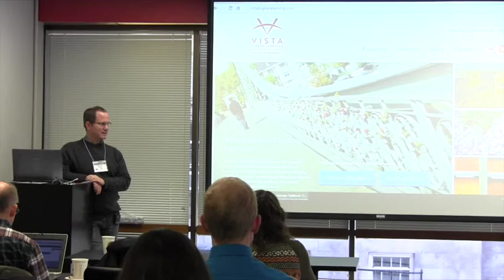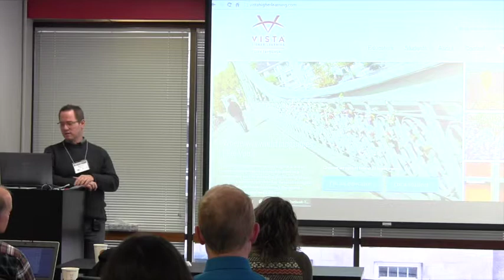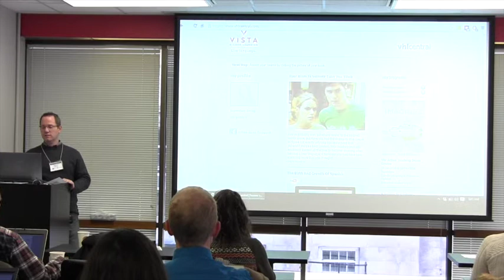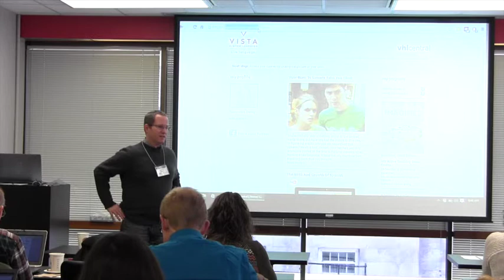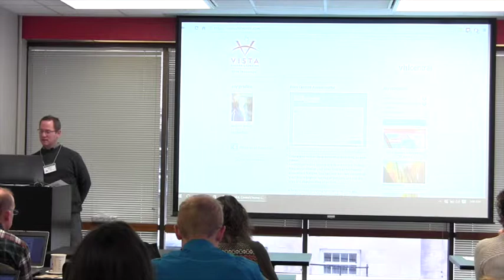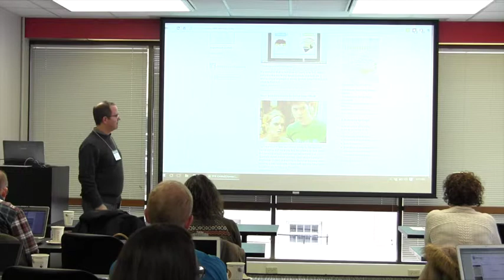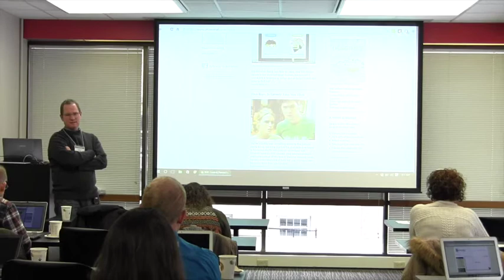Online Platforms for Language Learning with Andrew Irving (Feb 12, 2016)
Andrew Irving from French share how he uses a specialized online platform (Imaginez) to structure and assess student learning. We explore some of the methods and strategies employed and discuss the pedagogical and administrative advantages and disadvantages of online textbooks such as this one.